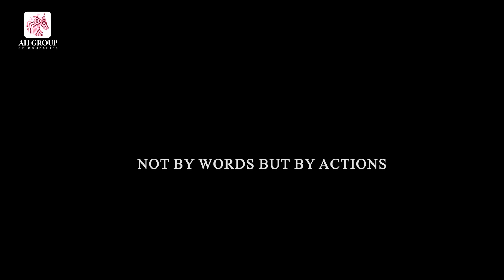International women's Day 2024 | AH Group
Empowerment knows no boundaries! At AH Group, we stand tall in our commitment to fostering a culture of inclusion and empowerment. Join us as we pave the way for a future where diversity is celebrated and every voice is heard. Together, let's ignite change and inspire inclusion in every corner of our world.

📌 Head Office - Islamabad
Office #11, 2nd floor, Umer Building, Jinnah Avenue, Blue Area, Islamabad 44000.

📌 Regional Office - Peshawar
Office #01, 5th floor, JB Tower, Main University road, Peshawar.

📌 Branch Office - Hangu
Ground floor, Al Jannat Plaza, Muslimabad, near PSO Pump, Main Kohat road, Hangu.

📌 Branch Office - Kohat
KDA Gate 1, G.J. Arcade, Malangabad, Peshawar road, Kohat.

📌 Branch Office - Murree
Plot # 399, MIT Society, Lower Gikaghali, Murree.

📌 Branch Office - Mardan
Hall A Block A 1st floor, Walyan Commercial Center, Nowshera Road, Mardan.